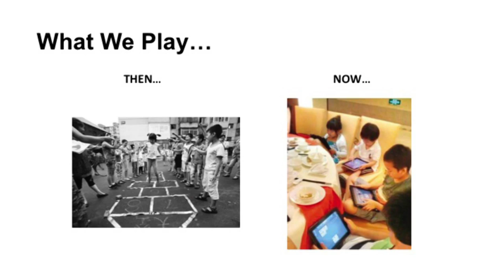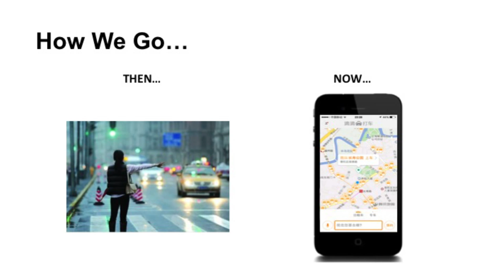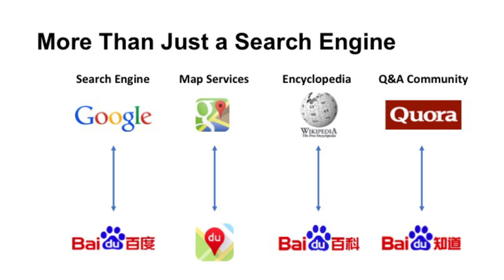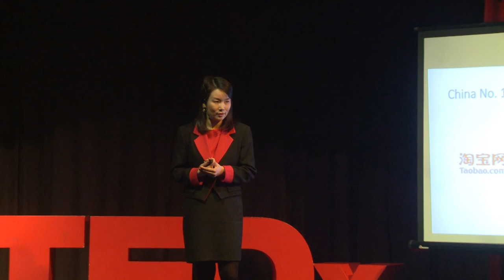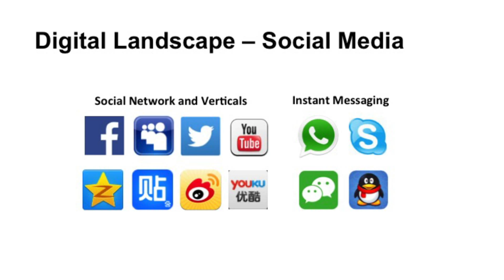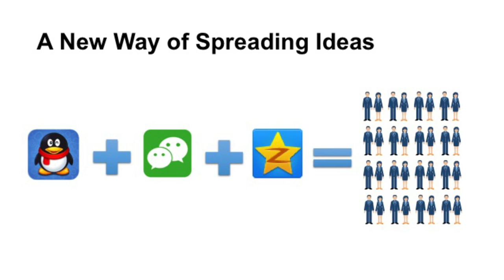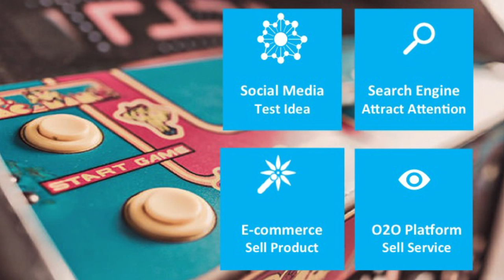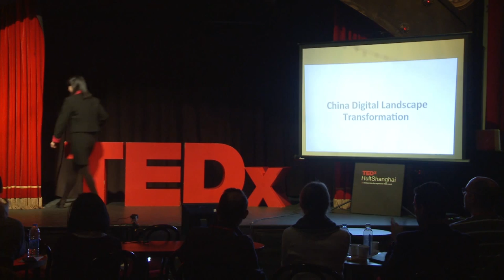China Digital Landscape Transformation | Bowen Li | TEDxHultShanghai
Working in the China Internet giant Baidu, and experiencing the evolution of the market, the speaker gives you a few ideas on how China digital media and e-commerce change consumer behaviour, and how they change the way people do business.

Bowen is an executive with over 12 years’ experience in multinational Internet and Software companies such as Baidu, bringing together eastern and western cultural and consumer understanding. She has proven track record of setting up new businesses, and growing business from scratch in China.
Bowen is enthusiastic in consumer-centric and data-driven marketing, solving business problems through technological innovation, using quantitative and qualitative way to design solutions, combining science and art.